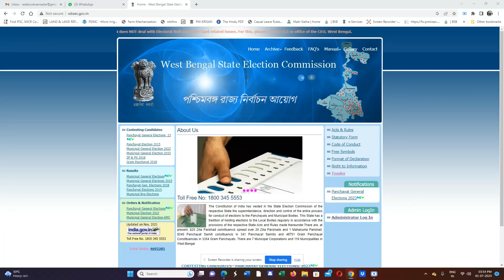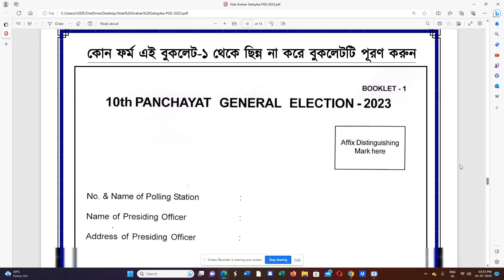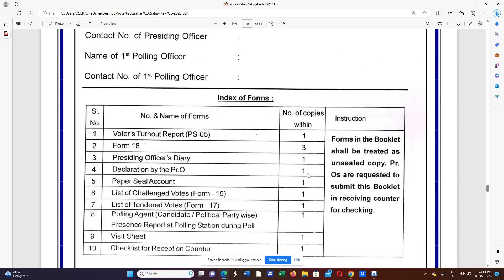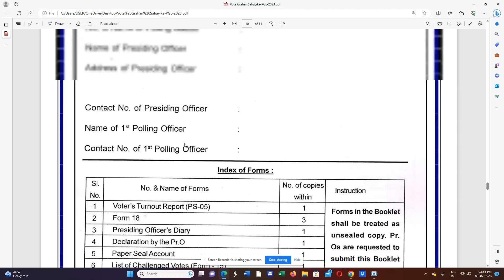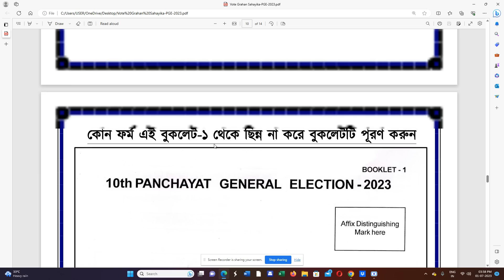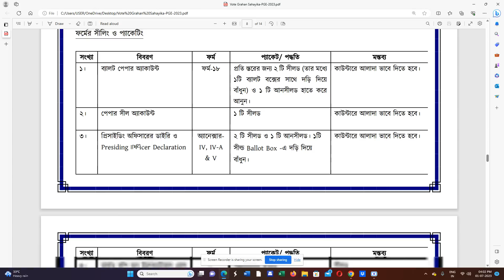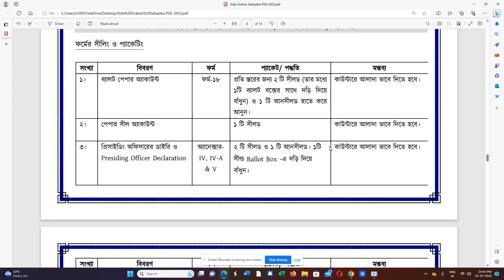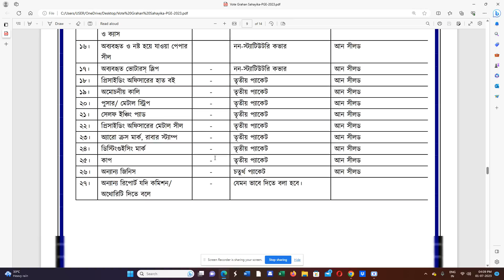পঞ্চায়েত ভোট 2023 : DC তে মালপত্র নেওয়া এবং RC তে মালপত্র জমা করার লিস্ট I SEALED & UNSEALED COPY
This is a youtube bangla tutorial , information and entertainment Channel. Basically focused on how to apply in different west Bengal Govt. schemes and how to be successful youtube creator and earn money online. Moumita Samanta delivers all the Govt. schemes and information and entertainment in bangla in this youtube channel 2 Minutes Information
পঞ্চায়েত ভোট 2023 : RC তে কিভাবে মালপত্র জমা দেবেন? কোন কভারে, কোন ফর্ম কটা Sealed অথবা Unsealed ভরবেন?